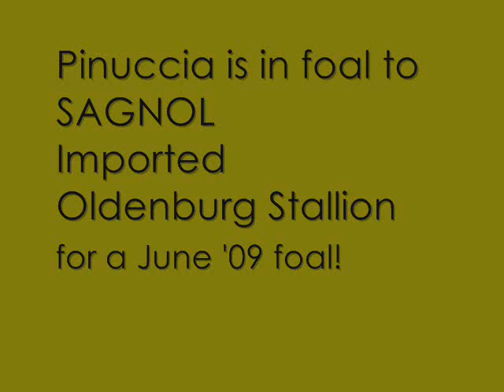Pinuccia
2 in 1 Package.
SAGNOL (Sandro Hit X La Belle) Imported Oldenberg
X PINUCCIA
No waiting for an exciting 2009 prospect and at an affordable price.
2003 Thoroughbred mare by BC Stallion of the Year (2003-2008) Vying Victor. 16.2 hands, big boned, short backed body with conformational correctness, and excellent musculature. Solid and athletic.
She is currently in foal to SAGNOL, black bay imported Oldenburg stallion, for a June '09 foal. See dreamscapefarm.com for pictures, pedigree, video, news, and offspring of this modern, talented, and beautiful young stallion by SANDRO HIT. Note that SAGNOL is homozygous for the black gene and this foal will not be chestnut. SAGNOL's foals are scoring high at inspections, have wonderful personalities, and are selling well if you are interested in a resale. Also, they are beautiful, talented, and athletic like their daddy!
Pinuccia is an excellent mother, foals easily, and adapted well with her 2008 bay filly by NOVALIS. Very pleased with this tall, leggy, filly and she is included in the slide show for your opportunity to see Pinuccia's offspring. The filly's photos are current, at 8 months of age, and she may be seen on site with the mare.
Pinuccia's size and correctness ensure quality offspring making her an excellent foundation mare suitable for many breeds. She is young and has settled easily in foal with both her AI breedings.
Her sale is by necessity, must reduce my small herd, and no longer breeding. She is selling as broodmare sound only, would not use her in a riding program.
Her full pedigree is on Pedigreequery.com search Pinuccia